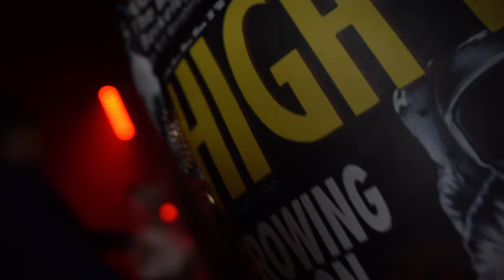SADA BABY VLOG: 12 Hours In Vegas…